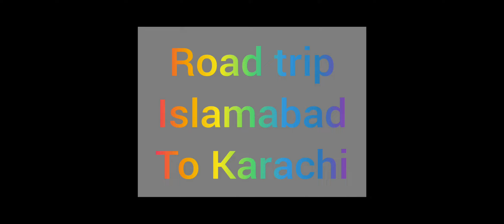Margalla Valley to Indus Vallley (PROMO#1)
I want to share my road trip videos with you people. It was my first road trip and I really enjoyed my experience. I will start sharing my videos soon. Wait for that